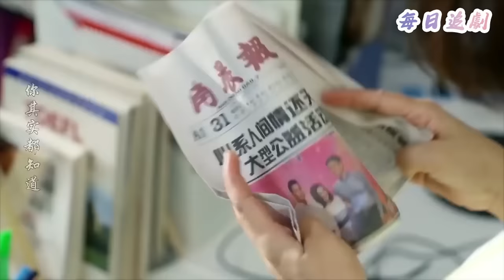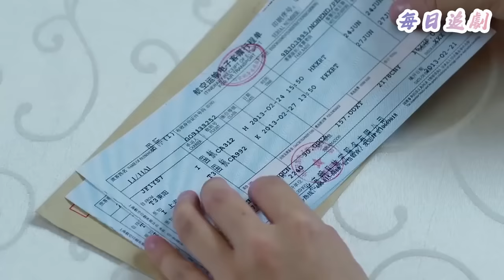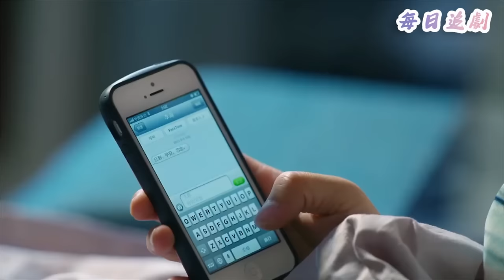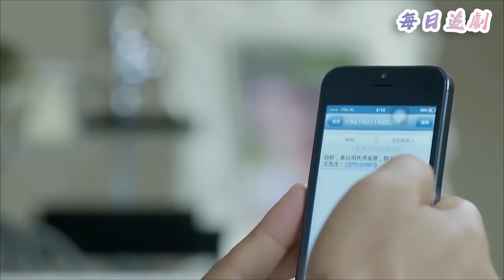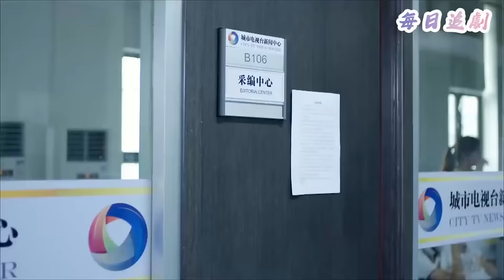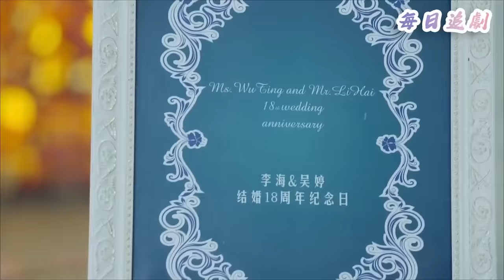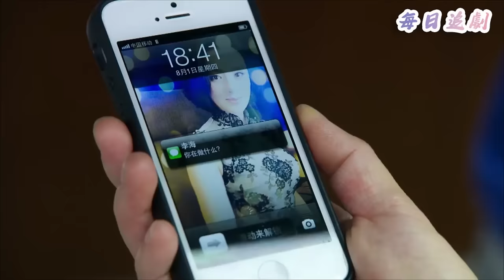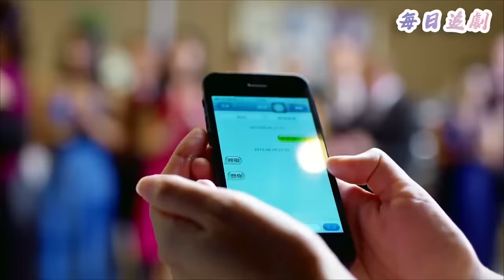【Full Movie】小三以為丈夫是真愛，怎料丈夫隔天就拋棄她和妻子團聚，小三崩潰大哭💖中國電視劇